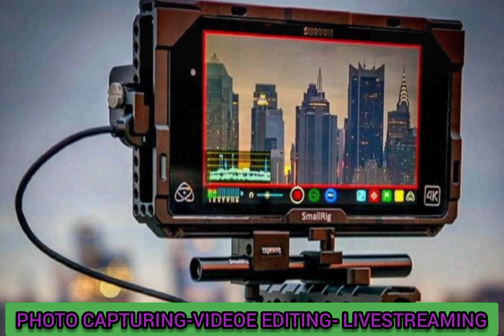STV-KENYA//CHANNEL NO. 1